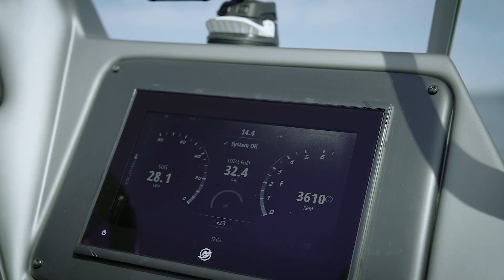VesselView Mobile - Sistema SmartCraft de Mercury